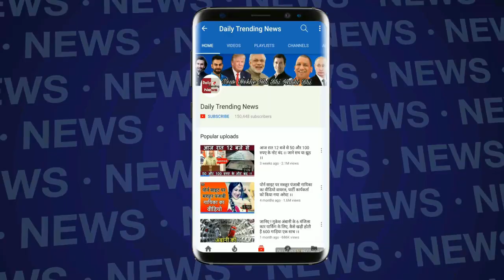भारत से डर गया Pakistan, Imran Khan ने भारत के सामने जोड़े हाथ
Pakistan Prime Minister Imran Khan Speaks On Indian Pilot Wing Commander | Pakistan Release Indian Pilot Wing Commander Abhinandan

EDITOR ► Manjeet